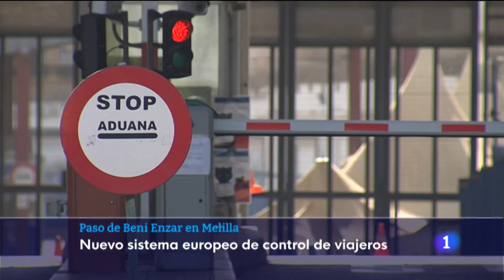Beni Enzar, el paso de la frontera con Marruecos en Melilla implantará un sistema europeo de control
Beni Enzar, el paso de la frontera de España con Marruecos en Melilla, implantará un sistema europeo automático para el control de la entrada y salida de viajeros.
Su entrada en funcionamiento está prevista a lo largo de 2023.